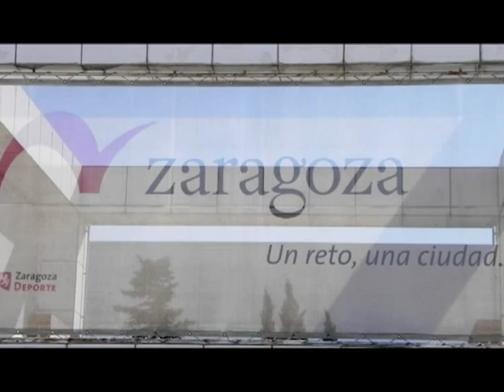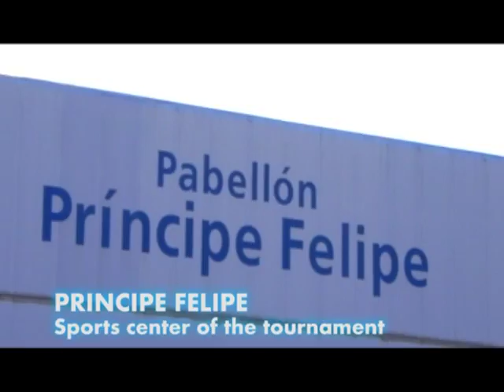Euro Kyokushin Tournament 2012 Zaragoza